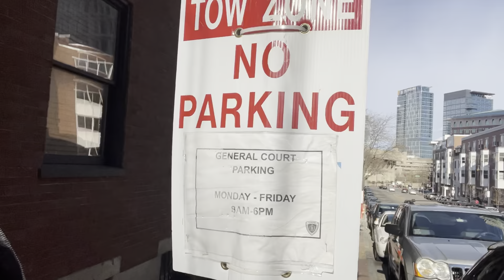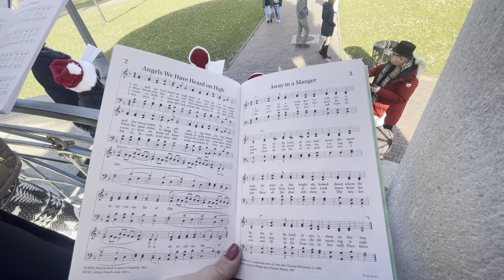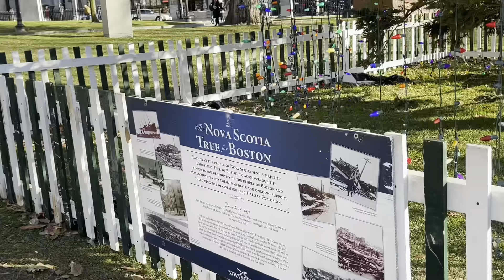VLOGMAS DAY 6 - Caroling in Boston Common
Today I joined my old church choir where I walked around Boston Common with them and sang carols. A lot of people gathered around to listen since this area has a lot of heavy foot traffic especially on the weekends. It made me so happy to do this! Hope you guys enjoy some snippets of my experience :)